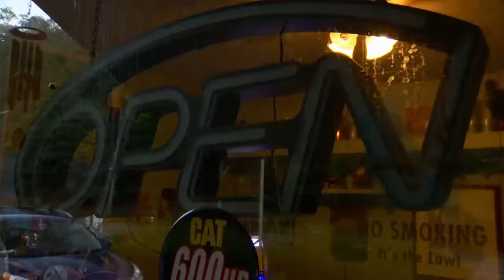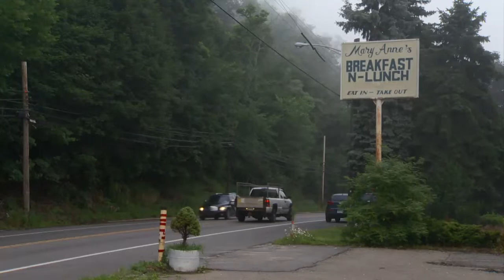mary anne's breakfast